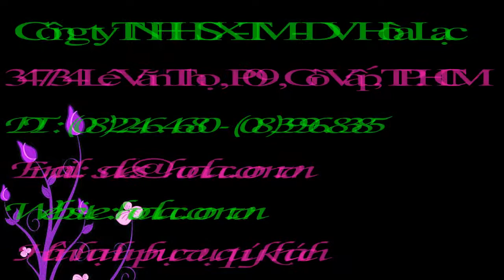Phễu thu sàn bằng gang và inox kiểu D1